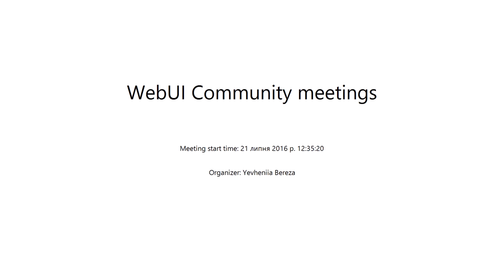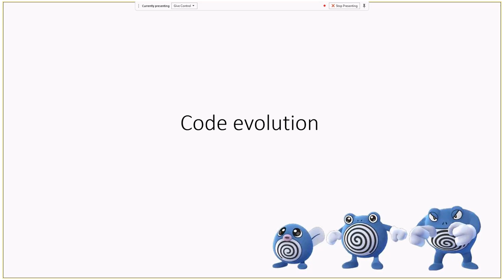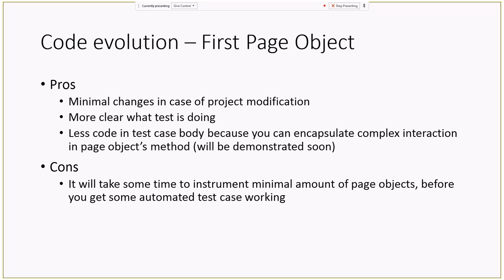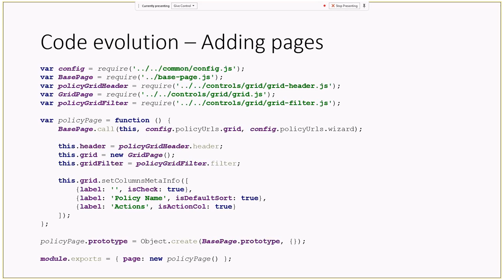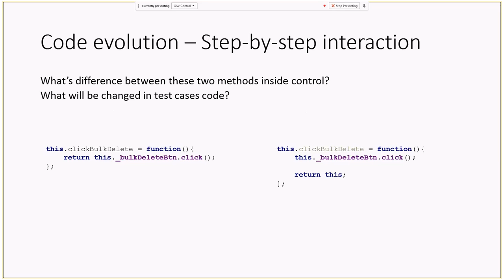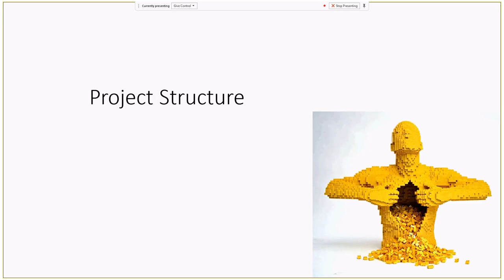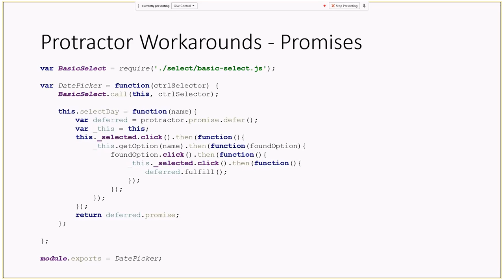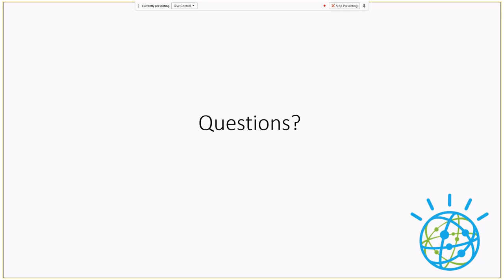E2E Tests with Protractor and Page Object Pattern by Ruslan Sadyhov (Ukr)